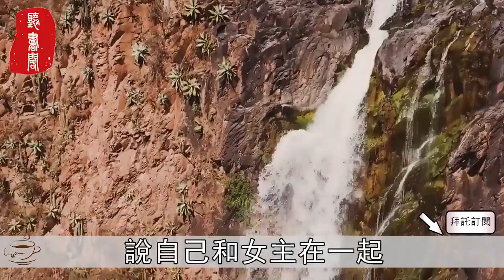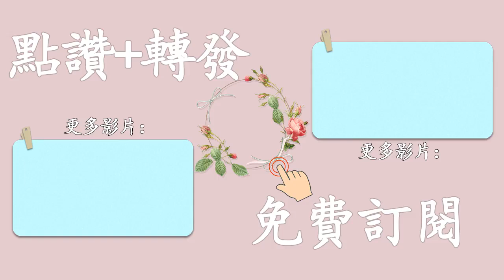聽書閣：兩性相處間，如果一個男人允許你碰他這3個地方，那麼他真的很愛你，無一例外！